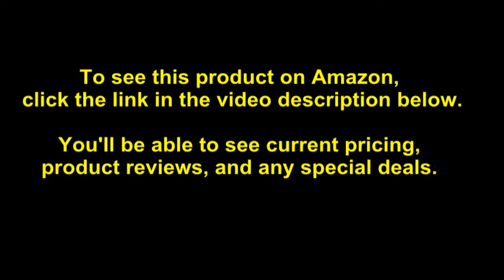COSIEST Outdoor Propane Fire Pit Table 56-inch x 28-inch Rectangle Bronze Compact Concrete-Like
- Amazon Quick Link!

âœ…ã€ WARRANTY AND SERVICE ã€‘: You can feel confident with COSEIST products because our friendly staff is waiting to answer your questions or guide you through the setup. We offer a one year warranty for replacement of parts or accessories. Don't hesitate to call or drop us an email. âœ…ã€ Perfect Dimensionsã€‘: Compact enough for an intimate deck with a footprint of 56-inch in width, 28-inch in depth and an overall height of 12 inches. The fire bowl itself is 36-inch long and 9-inch wide. It fits a 20 gallon propane tank which should be put outside the fire table. The unit is easily moved as your needs change with a total weight of 86lbs when the tank is removed. âœ…ã€ FREE FIRE ROCKS ã€‘: Natural red lava pieces fill the burner bowl and help disperse the warmth more evenly as they are heated by the flames. No soot or ash to clean up and no smoke as with wood burning or charcoal. Clean burning propane stays lit with no smoking and is better for the environment. The unit comes with a heavy duty waterproof cover to keep it clean and dry when not in use. Built-in side handles for easily moving. âœ…ã€ GATHER ROUND THE FIRE ã€‘: The rectangular cubic table base cannot conceal an ordinary 20-gallon propane tank ( tank not included) and features the classic stacked concrete-like mantle appearance. The tabletop and metal cover extends further providing a perfect place for cocktails and appetizers. All built to last from sturdy, fire retardant magnesium oxide with a stainless steel burner bowl. Lights with the push of a button and flame intensity is controlled by the turn of a knob. âœ…ã€ SUNDOWN, FUN UP ã€‘: When the sun sets and your outdoor paradise begins to cool a bit, no need to go inside. Light the fire pit table and warm up the patio night! You can even serve an intimate dinner for four right on the spacious ledge surrounding the warm glowing lava rocks. What could be cozier? Clean burning propane flame provides soothing warmth, gentle lighting and a centerpiece for many outdoor or backyard evenings worth remembering.

Best Sellers Rank: #162,428 in Patio, Lawn & Garden. Customer Reviews: 3.3 out of 5 stars3 ratings3.3 out of 5 stars. ASIN: B081Z6YLT9. Manufacturer: COSIEST. Shipping Information: View shipping rates and policies.